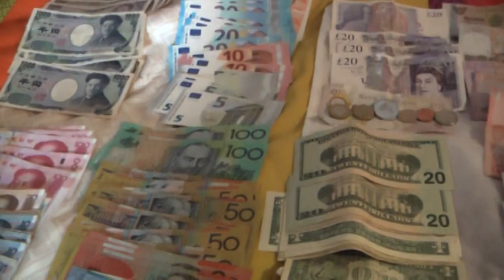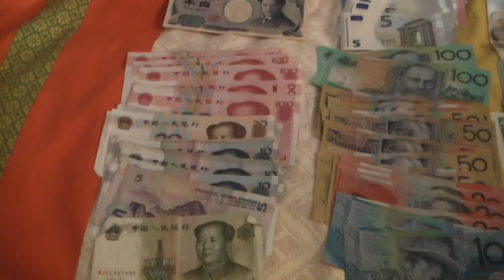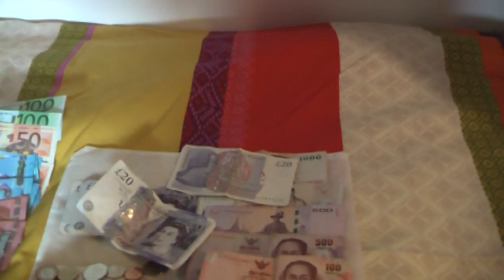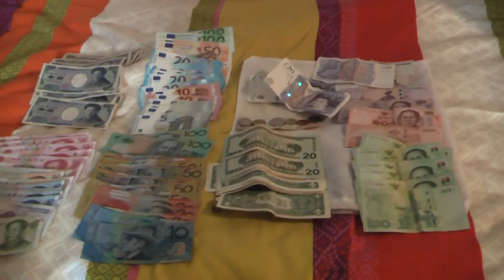イギリスポンドを両替したのでユーロ 米ドル 中国元 AUドル タイバーツと並べてみました